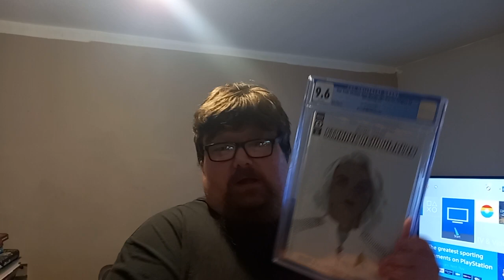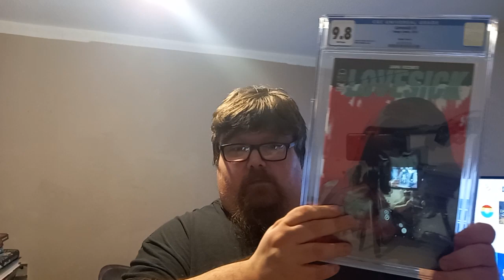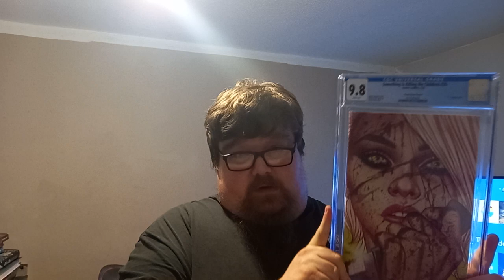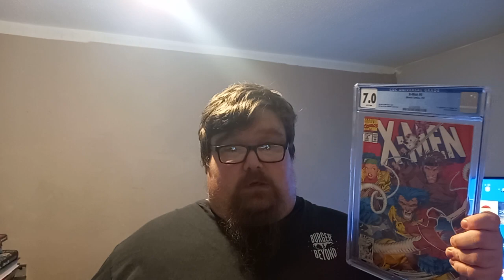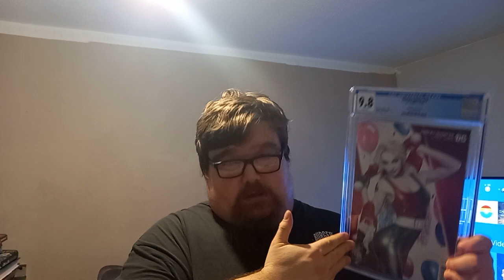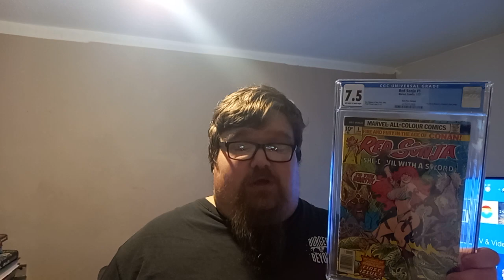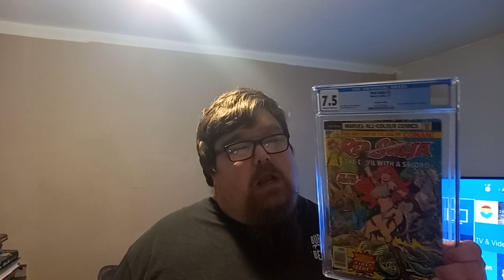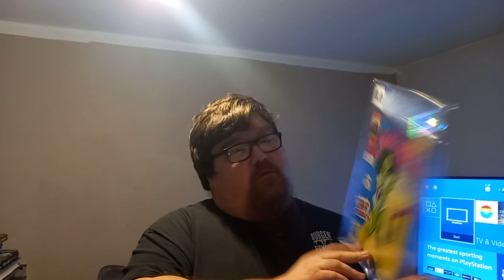my 2023 CGC collection